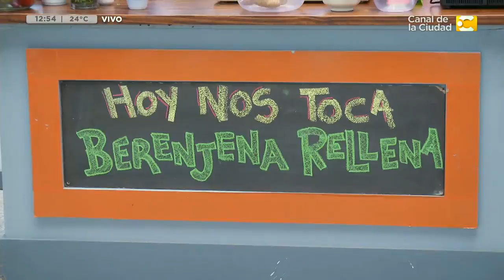¿Cómo hacer berenjenas rellenas con papas espiral? Claudio Guarnaccia (2) en Hoy Nos Toca a las Diez